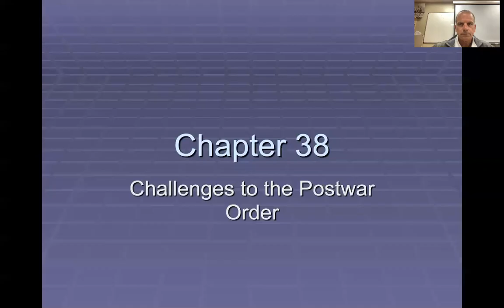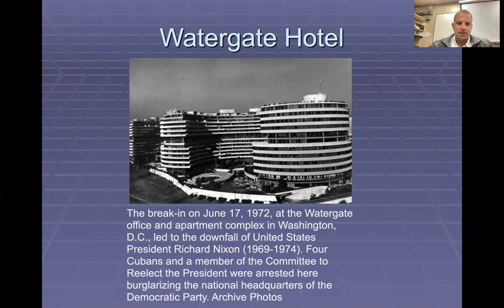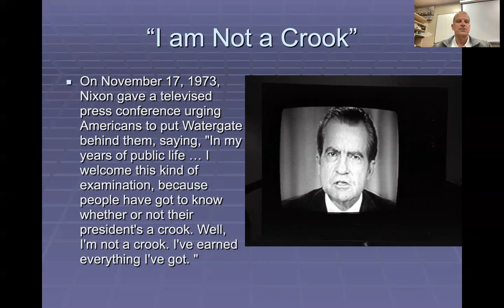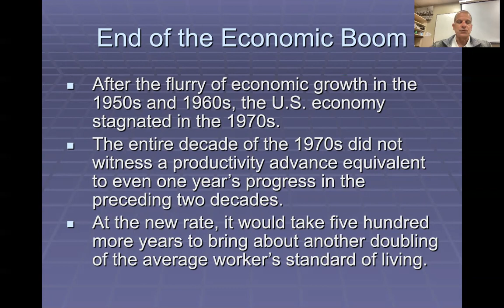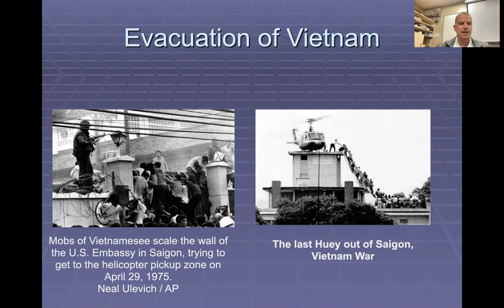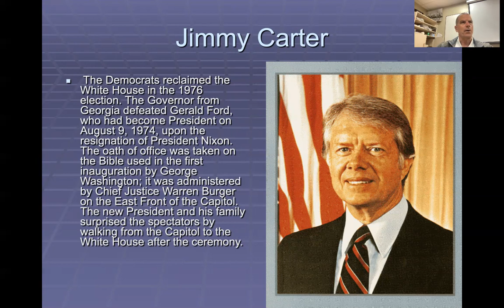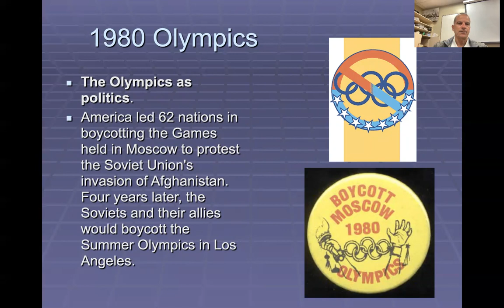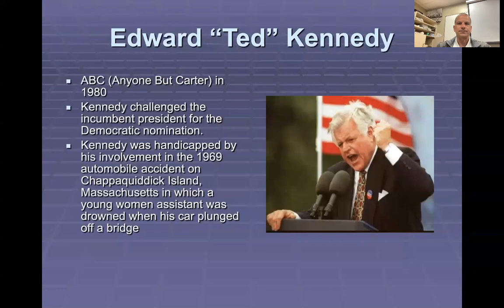Chapter 38 Part 1